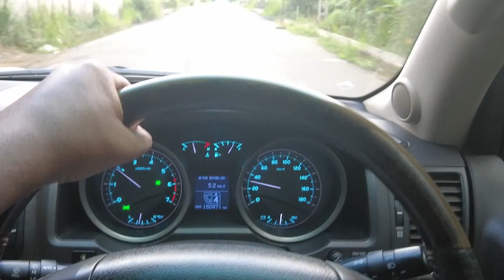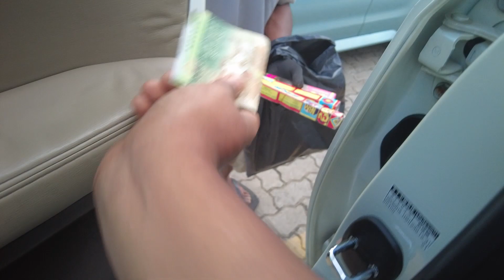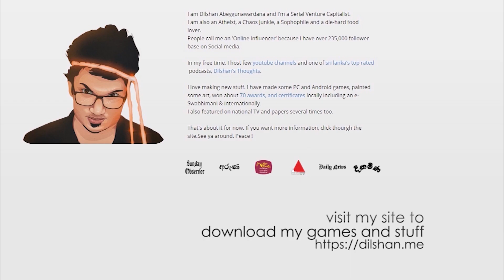Day 121 : මම කාපු අවුල්ම pizza එක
a Sri Lankan guy goes to buy a pizza from keells, regrets buying it. helps out a guy in need. talks about cryptocurrency, doge, elon musk and air drops in sinhala. eats a burger and talkks more.

Dilshan Abeygunawardana

✔️ my gear: pixel 4a, DJI Pocket 2